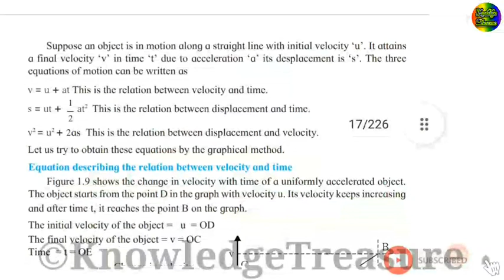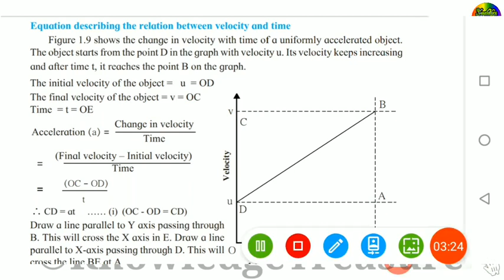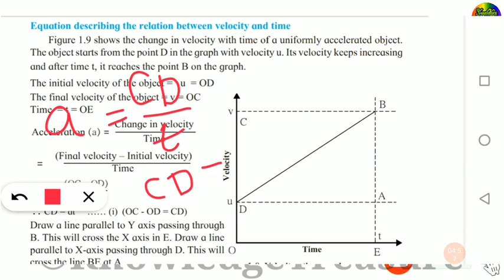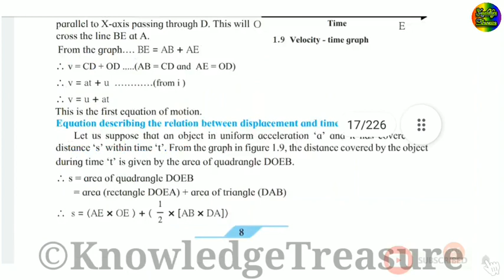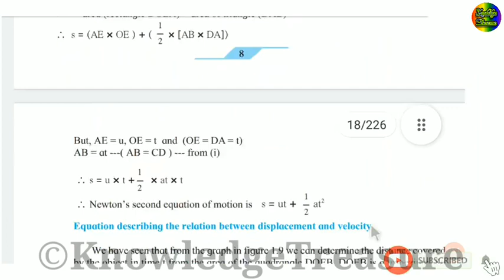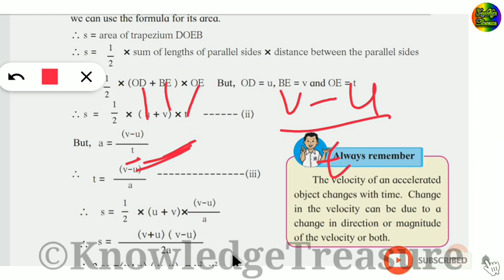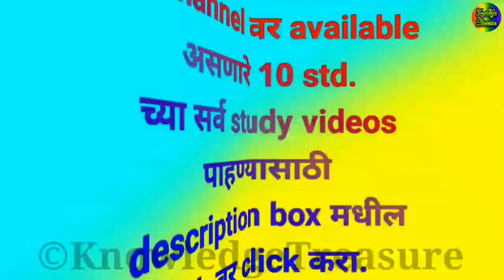Class 9 Chapter 1 Laws of Motion | Part 7 | Maharashtra board | Newton's equations of motion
Class 9 Chapter 1 Laws of Motion | Part 7 | Maharashtra board

🔵 Bridge Course Class 10th Science 1 & 2 || Setu Abhyas || Bridge Course Class 10th Science with answers👇👇

For more lecture videos of class 10 ls 1 Heredity and evolution and it's whole exercise

For more lecture videos of class 10 ls 2 Life processes and Living orgainisms: Part-1 and it's whole exercise